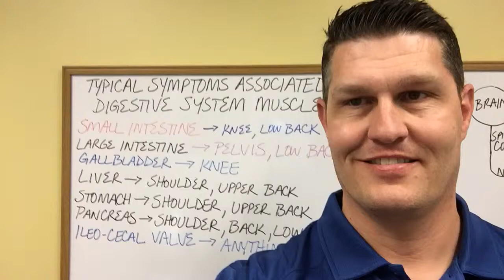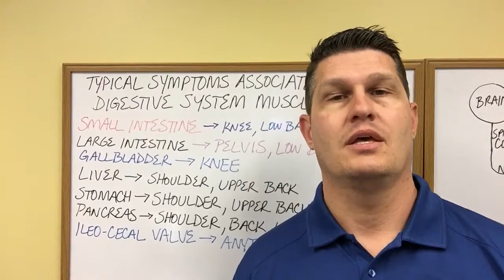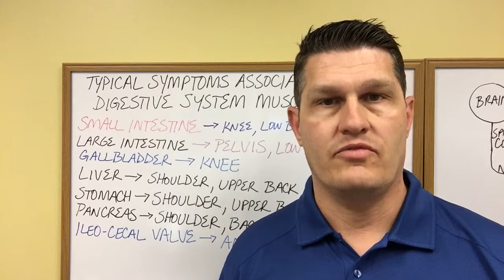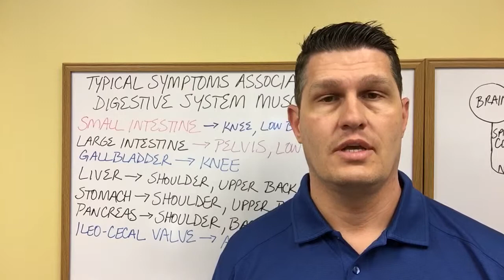HOW DIGESTIVE PROBLEMS CAN LEAD TO JOINT PAIN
In this video I discuss the connection between muscle and organs and how digestive distress can be the cause of joint pain.